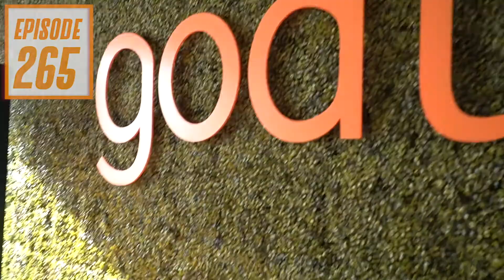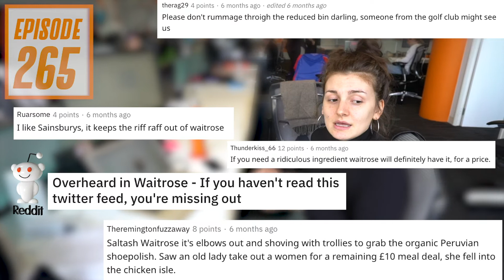RING RING! | DAILYGOAT 265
Do you have a telephone voice? Our herd discusses their sales approach and how they get out of the “telephone voice” rhythm.